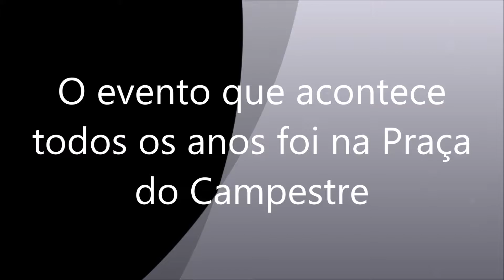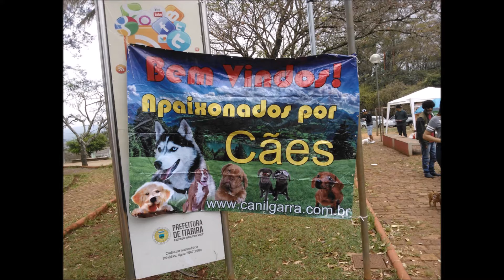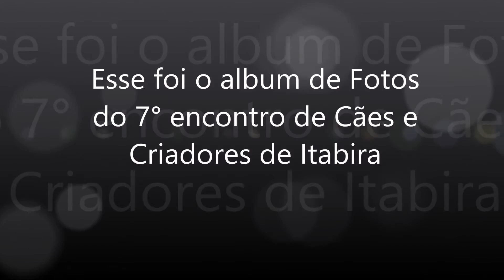Album de Fotos - 7° Encontro de Cães e Criadores de Itabira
Veja agora o Album de Fotos do 7° encontro de Cães e Criadores de Itabira, que aconteceu no dia 11 de setembro de 2016 na Praça do Campestre.